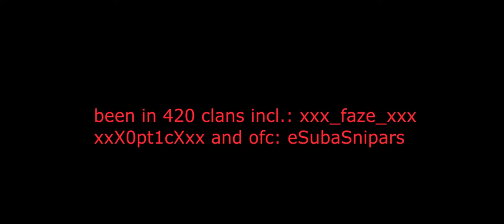Big Papa (cod4 legend) bustid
there you go... i'm sorry big papa.